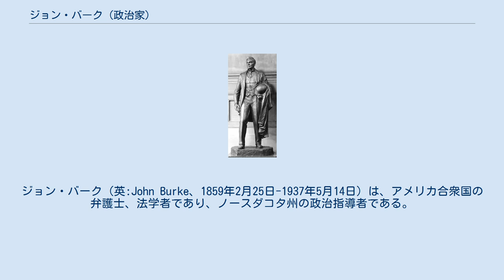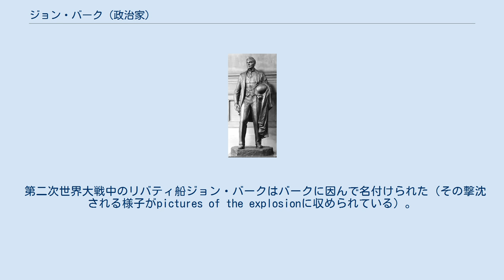ジョン・バーク (政治家)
ジョン・バーク（英:John Burke、1859年2月25日-1937年5月14日）は、アメリカ合衆国の弁護士、法学者であり、ノースダコタ州の政治指導者である。
 バークはアイオワ州キオカク郡で生まれ、ダコタ準州に移住した。
ノースダコタ州がアメリカ合衆国の州に昇格した後、1891年に州下院議員、1893年から1896年に州上院議員を務めた。
民主党員として、ノースダコタ州知事を3期（1907年-1913年）務めたが、これはノースダコタ共和党がほとんど実質的な反対勢力では無かった時期にあたった。
 1912年にボルティモアで開催された民主党全国大会で、バークは熱心にウッドロウ・ウィルソンの大統領候補指名を支持した。
バークは第1回目の投票でノースダコタの代議員票を全てウィルソンに向けさせた。
民主党の重鎮で元大統領候補者のウィリアム・ジェニングス・ブライアンがウィルソンを支持し、またバークの親友でもあったので、バークが副大統領候補に出馬することを望んだ。
しかし、バークはインディアナ州の代議員達にその票を合わせる約束をしていたために出馬を保留した。
その結果、インディアナ州出身のトーマス・R・マーシャルが副大統領候補に選ばれた。
1912年11月にウィルソンが大統領に当選した後、バークはアメリカ合衆国財務官に指名された。
バークはこの職をウィルソンが退任する1921年まで務めた。
 1916年にはノースダコタ州からアメリカ合衆国上院議員選挙に出馬したが落選した。
1924年から1937年5月14日に死ぬまでノースダコタ州最高裁判所の判事を務めた。
ノースダコタ州バーク郡はバークの栄誉を称えて名付けられた。
 1963年、ノースダコタ州はワシントンD.C.アメリカ合衆国議会議事堂の国立彫像ホール・コレクションにバークの青銅像を寄贈した。
 第二次世界大戦中のリバティ船ジョン・バークはバークに因んで名付けられた（その撃沈される様子がpictures of the explosionに収められている）。